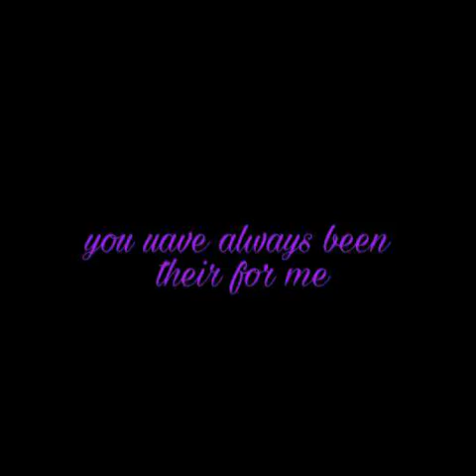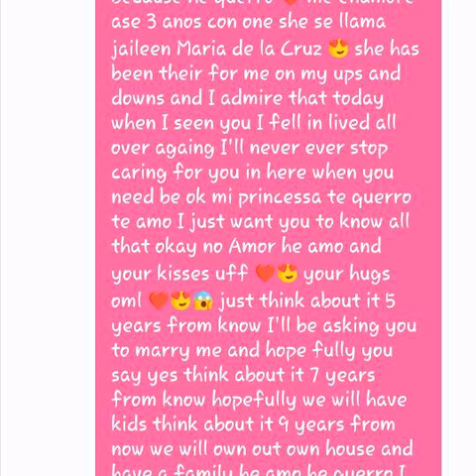Babe jaileen Maria de la cruz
I love this girl I trust her with my life she has my Corazon